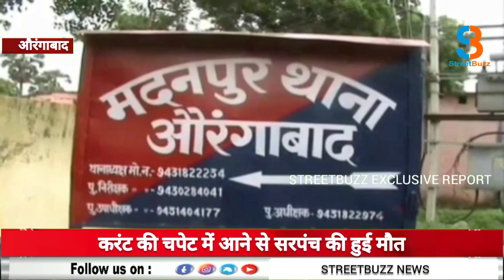औरंगाबाद में बिजली विभाग की लापरवाही से मचा कोहराम,मुआवजा की मांग |STREETBUZZ NEWS